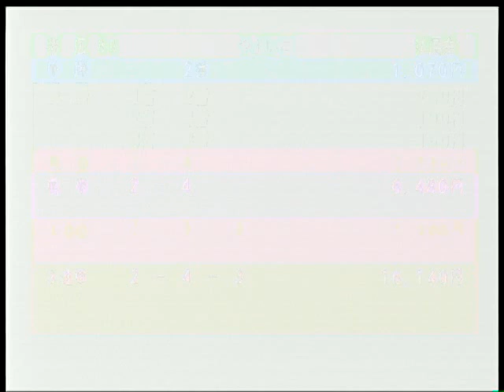2011/11/20 帯広競馬９R パドック案内映像 我那覇響さん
2011/11/20　帯広競馬９R　パドック案内映像　我那覇響さん